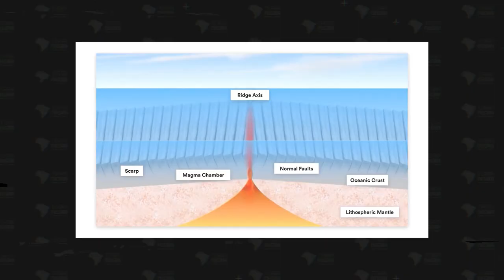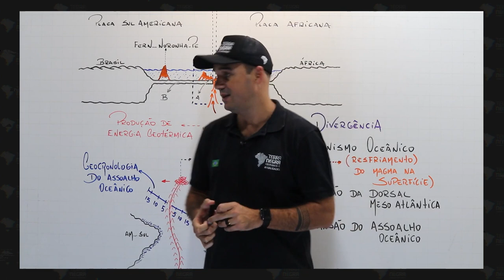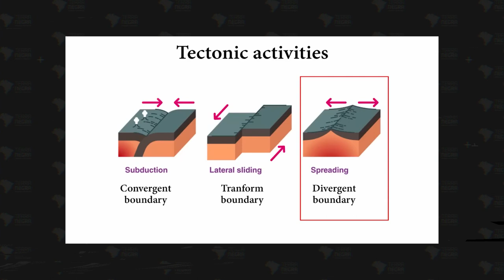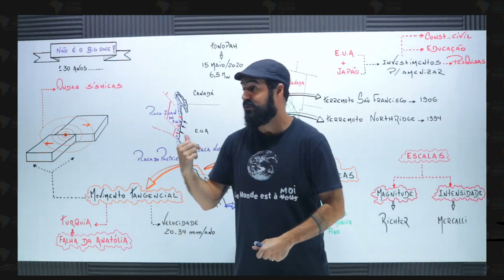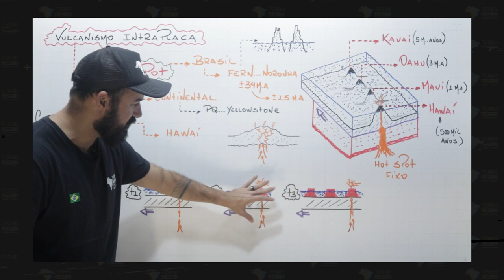Percy Revisão Geologia